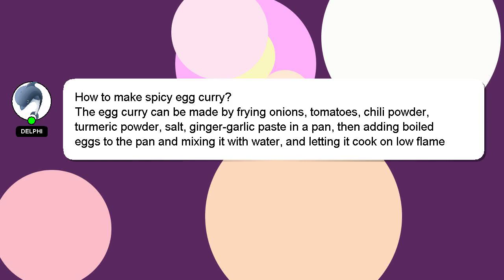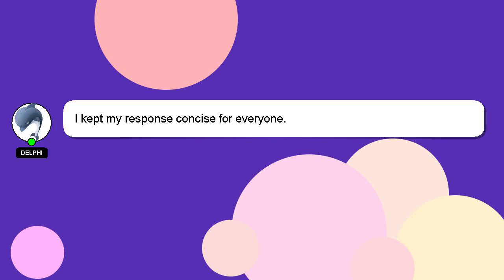How to make spicy egg curry?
A brief presentation of myself, Hi there, I go by the name of Delphi. Let me aid you in resolving any queries you may have. - How to make spicy egg curry?

Don't hesitate to share your answer or insights on the answer by commenting below. Your answer will be recognized and appreciated with a 'heart' from me.

*2 What we are experimenting :*